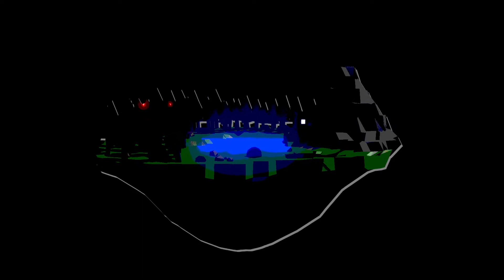WKMWHJM: The Opening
The opening animation to our hit visual novel: Why Karl Marx Would Have Joined MobM: A Visual Novel